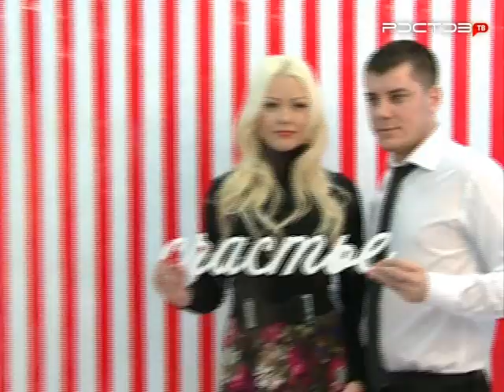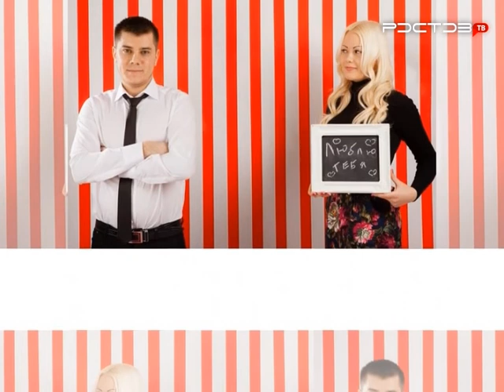Совет. Правила фотографирования пары